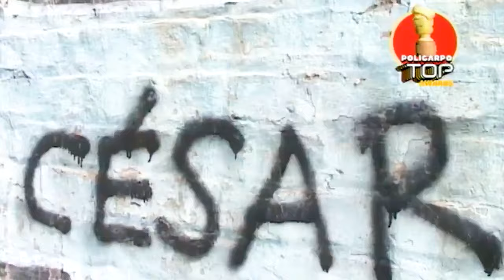César se une al baile: LLUEHHHB en los Policarpo Top Top Top Awards | 31 Minutos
La octava canción en competencia es "Bailan sin César" de LLUEHHHB. Esta enérgica melodía narra la historia de un grupo de raperos que no deja bailar a su amigo César. Al final, César finalmente se une a la pista, pero lo hace tan mal que termina empujando a todos los demás, dejando claro por qué no lo dejaban bailar en primer lugar. Con ritmos pegajosos y letras ingeniosas, la canción promete hacer reír al público y captar su atención en los Policarpo Top Top Top Awards.

31 minutos | Temporada 1 (2003)

¿Chileno en el extranjero? Conéctate en ⏩🌐